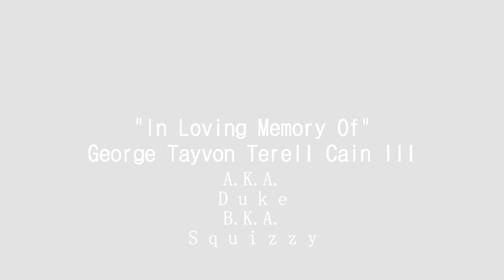Black & White Affair pt2 w/Grizzly Fam & Yung Ree